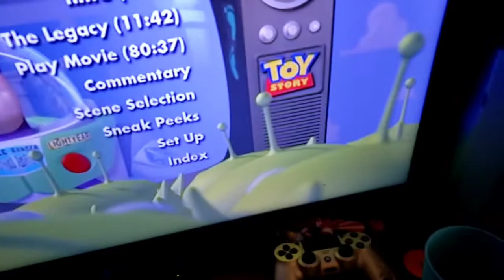BH watches the THX MC logo